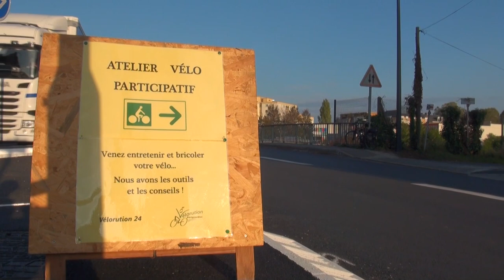Film DPS 26 N°6 : La vélorution périgourdine (octobre 2018)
Ces adeptes de la bicyclette réunis au sein d'une association sont-ils fous de la petite reine ? Des ateliers de réparation ouverts à tous, des vélos remis en état et proposés au public à petits prix, des manifestations bienveillantes... Des périgourdins promeuvent l'usage en ville d'un des véhicules les moins polluants qui soit tout en demandant des aménagements spécifiques de la voirie.